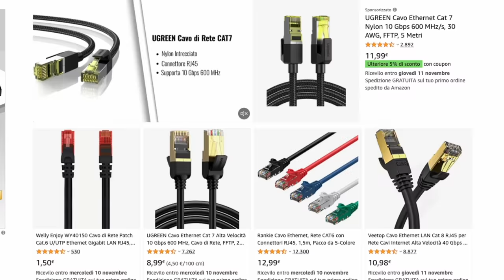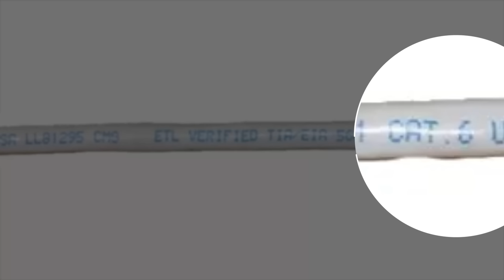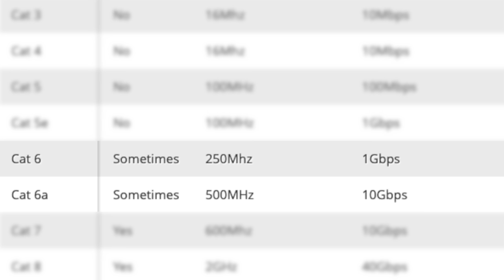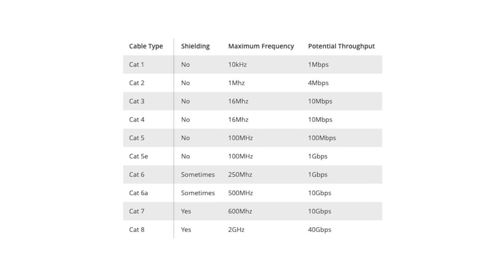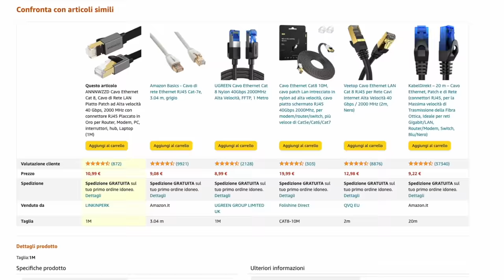CAVI ETHERNET: differenze e quali scegliere ? | Cat. 5, Cat.6, Cat7. Cat 8